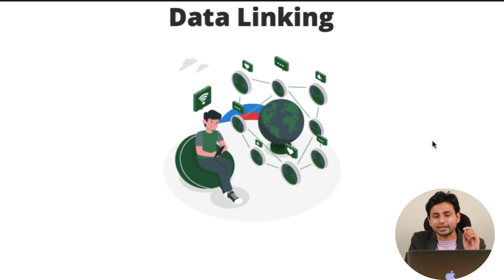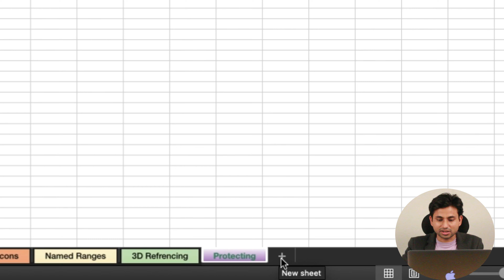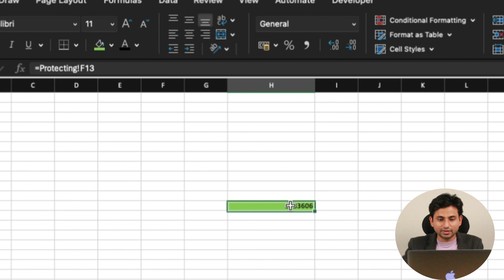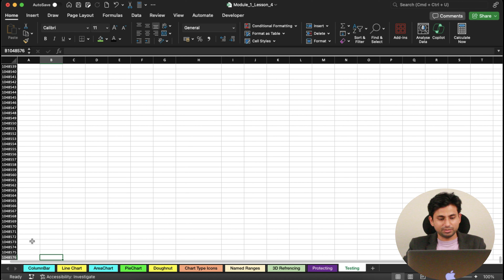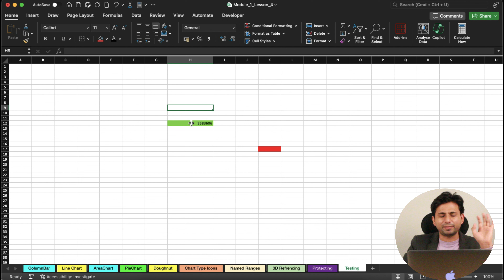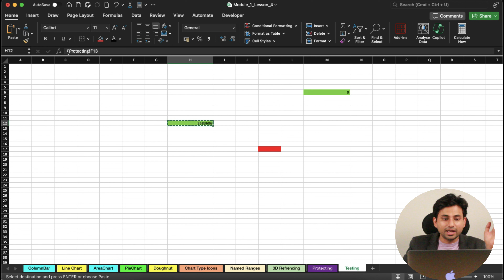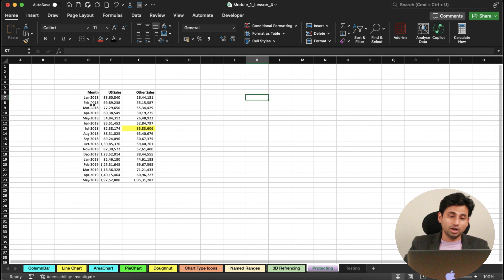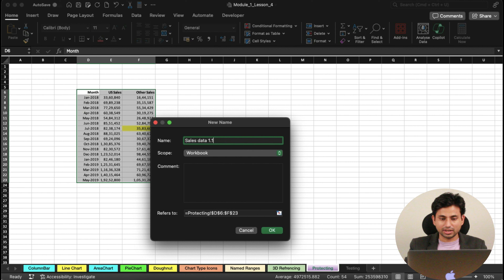What is DATA linking?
We have discussed about data linking , different types of referencing. for more videos..